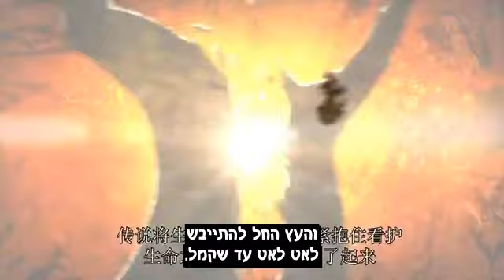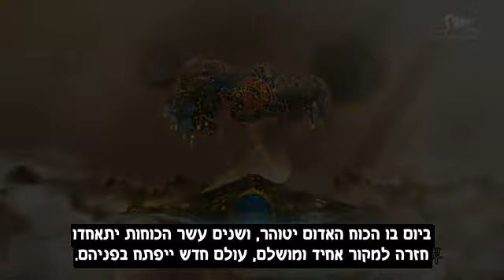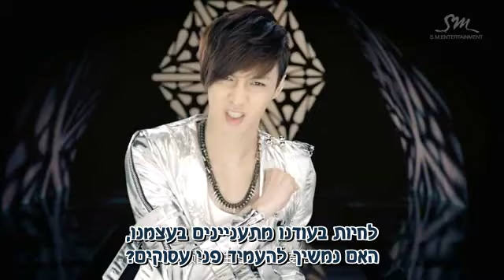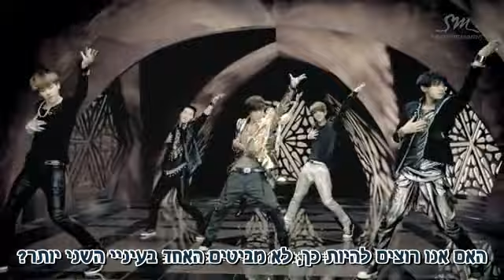EXO-M - MAMA (HEB SUB)